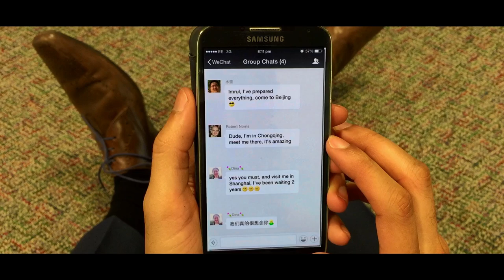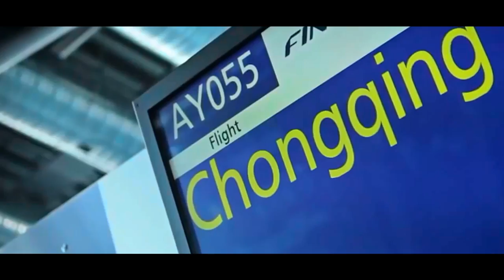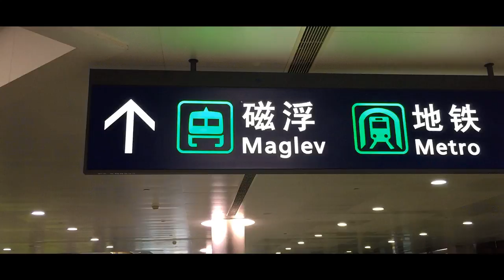Far From Home (Ft Cozy) - Gamper & Dadoni (Music Video)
I was inspired by the song to create a music video during my travels in China.

All shot with an iPhone.

Special thanks to MakMedia, StPancrasClockTower.com and TD&A Accountants.

Thanks to my friends Shadi Allan, Yi Zhao,Di Yu, Li Yang and Robert Norris (No relation to Chuck Norris).